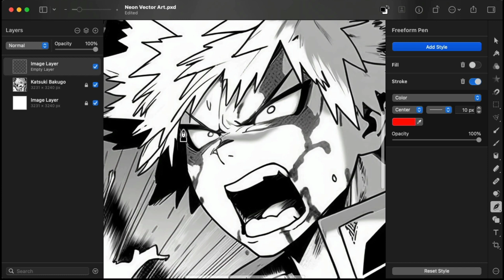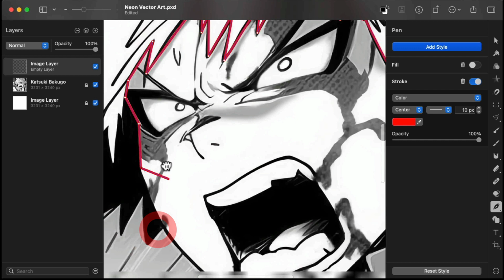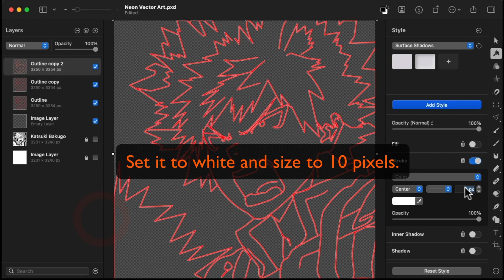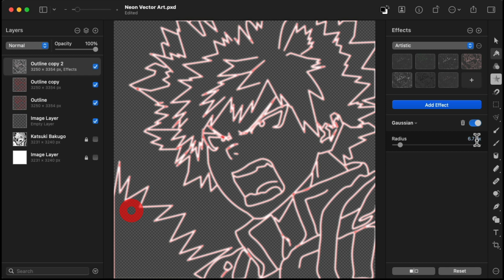Pixelmator Pro 3 - Neon Vector Art with Pen tool